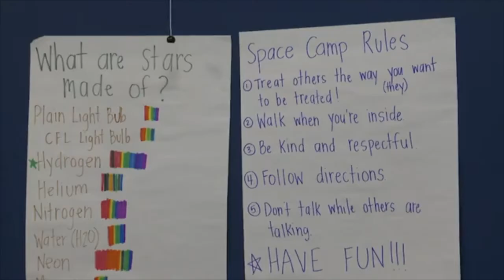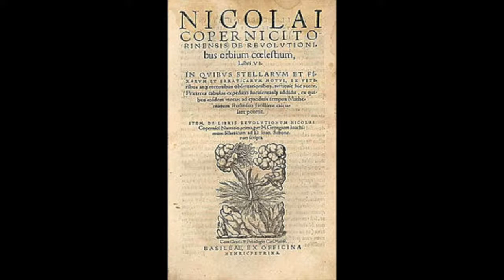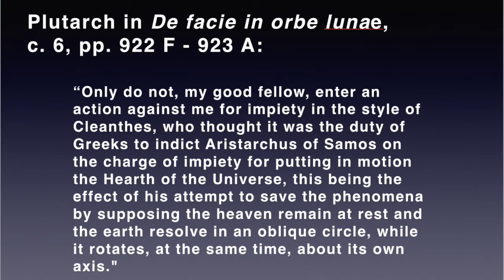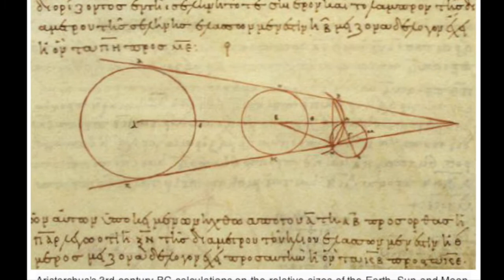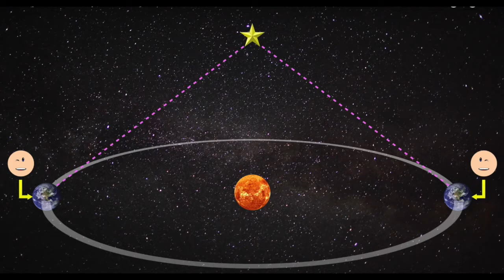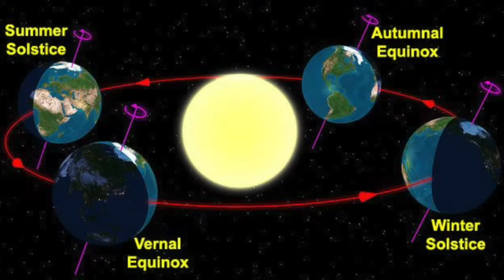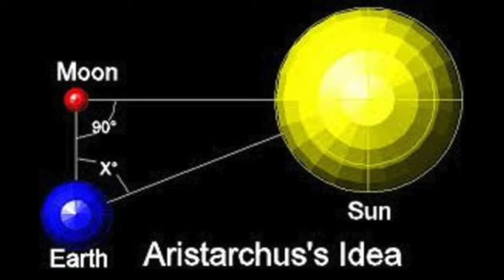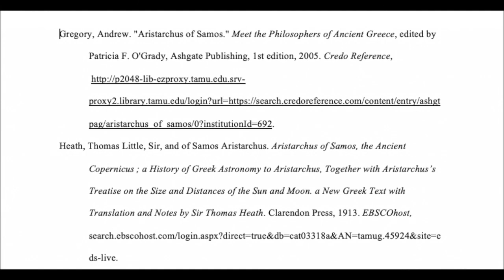The Greek Copernicus: Aristarchus & the First Heliocentric Model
For my research project, I investigated Aristarchus and his Heliocentric Model of the universe. I explain the significance of his theory as well as its weaknesses.